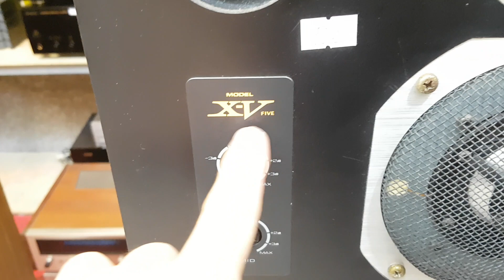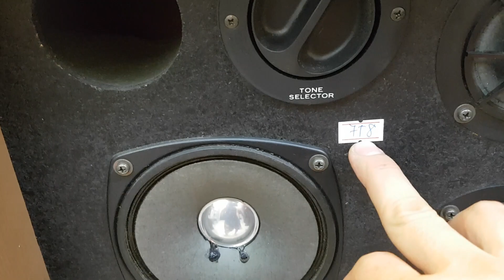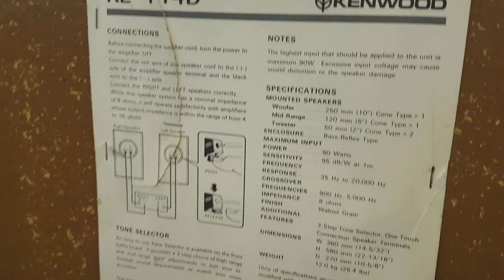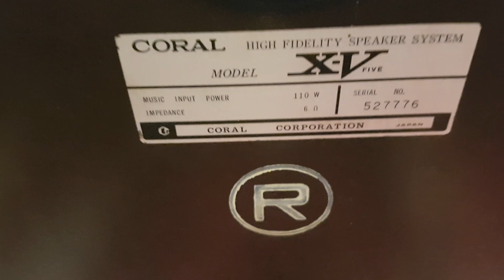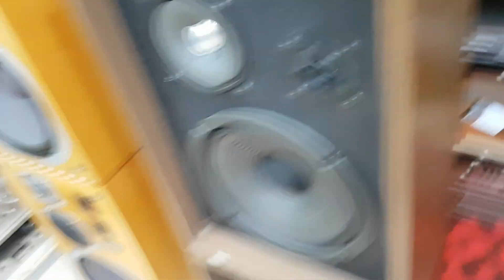Clip Báo Giá LOA BÃI NHẬT Hàng Tuyển Chọn Giá Rẻ | Xuân Đỉnh Audio.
Rất lâu rồi hôm nay xuân đỉnh mới đăng nhiều Loa vậy.
Loa Yamaha NS-690ii hàng bãi nhật bass 30cm, nặng gần 30kg/1 thùng.
Loa Kenwood Kl-444D Hàng bãi nhật bass 25cm, 4 loa trên 1 thùng. Thuộc dòng loa cổ.
Loa Coral X_V five hàng bãi nhật, Bass 26cm, trung dom, tress dom. Chất âm rất hay.
Chi tiết và giá xin mời anh em xem trong clip. Cảm ơn.